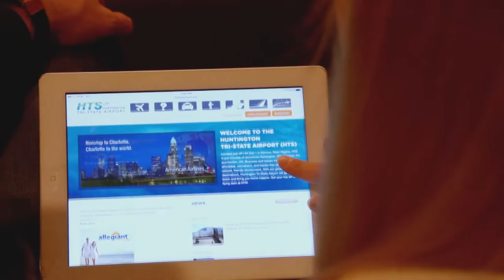Burgess Family in a commercial for Huntington TriState Airport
Joda, Lauren, Reagan, Ryder and Remi in a commercial spot for HTS Airport